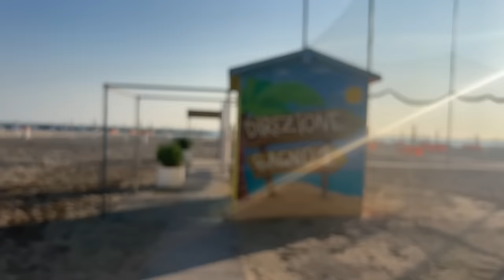RIMINI WELLNESS 2023 | Non doveva andare a finire così…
Rimini Wellness: una delle esperienze più belle mai fatte in questo ambito.
Non sapevo nemmeno della sua esistenza fino a qualche settimana prima, per fortuna Ilaria ha insistito affinché andassi perché ho veramente passato tre giorni indimenticabili!

Un grazie a tutti voi che vi siete fermati a fare una foto e quattro chiacchiere, non immaginate nemmeno quanto mi abbiate resa felice.

Grazie anche a ​⁠@Prozis e Bomba fit per i completini.